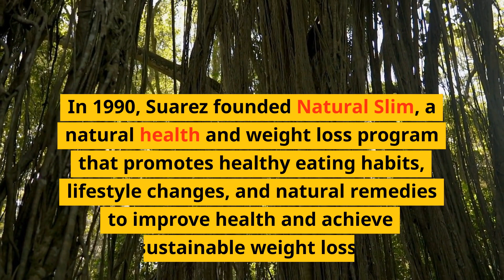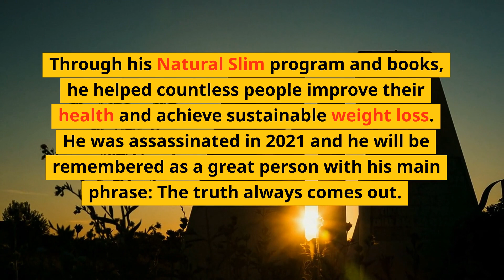A Summary of The Life and Murder of Frank Suarez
Life and Murder of Frank Suarez video in less than 3 minutes.